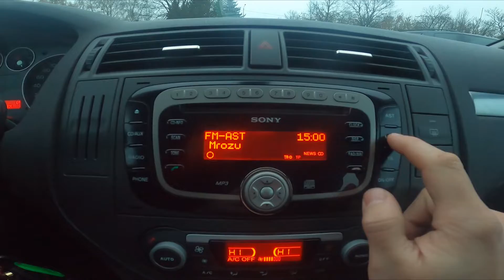How to Manage Driver Plip Action Function in Ford C-MAX I ( 2003 - 2010 )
Find out more info about Ford C-MAX I ( 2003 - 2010 ) :
Would You like to know how to Manage Driver Plip Action Function in Ford C-MAX I? Thanks, to this function You'll be able to manage the selective driver unlock function. Follow the video above to learn how to better manage Your Ford C-MAX I!

How to Manage Driver Plip Action? How to Manage Driver Doors Unlock?

Years of Production:

2003, 2004, 2005, 2006, 2007, 2008, 2009, 2010

Series:

VAN